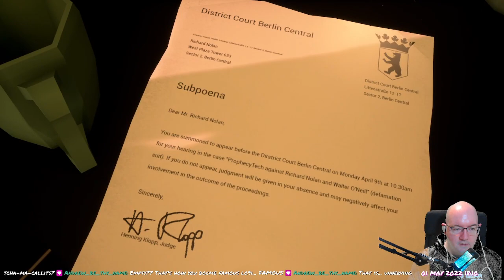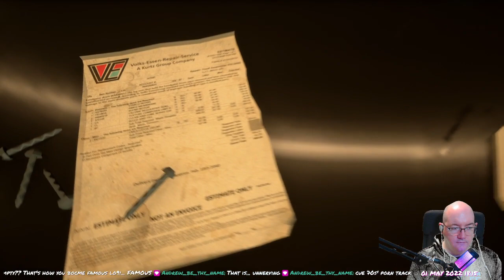State of Mind - 08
lo9i plays "State of Mind". Part of stream 0153 (01/05/22).
This was played on Manjaro KDE, but Proton wasn't required.